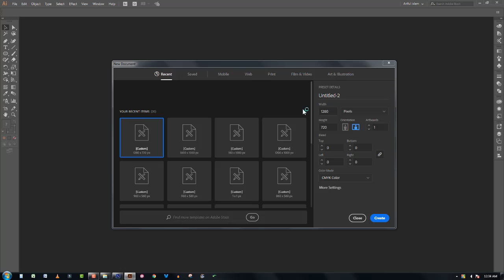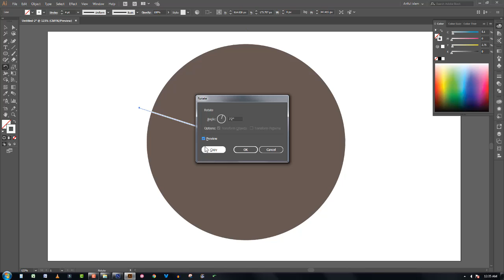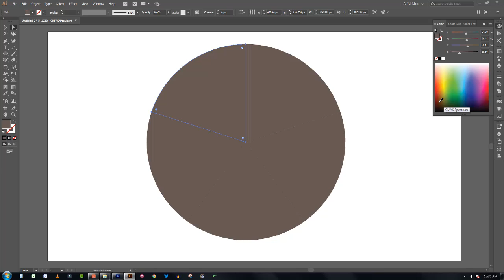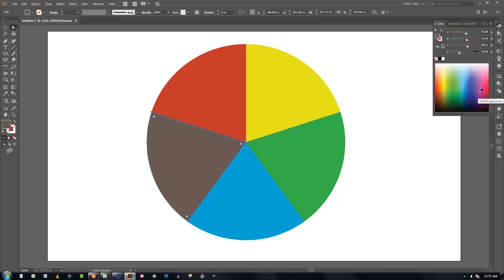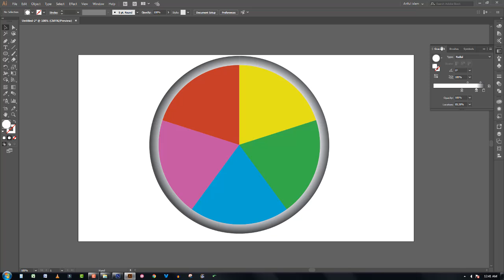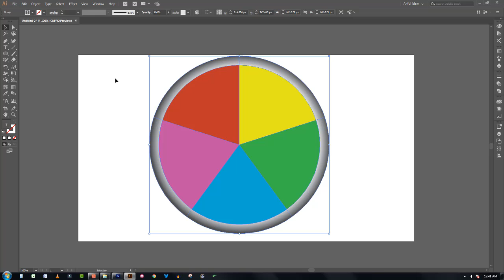Logo desigen II adobe Illustrator tutorial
Hello friends,
Welcome to my Graphics Training channe.Adobe Illustrator basic tutorial in Bangla | Graphics Design Bangla tutorial |  Illustrator bangla tutorial